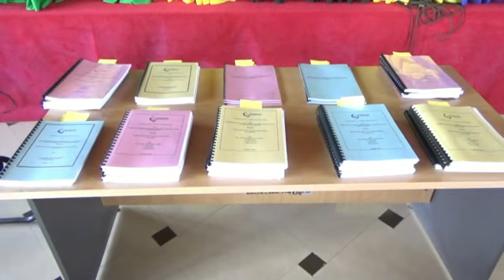MIRADI 10 YA MAJI YA BILIONI NNE YASAINIWA SHINYANGA, WADAU WAMPA KONGORE RAIS SAMIA SULUHU HASSAN.